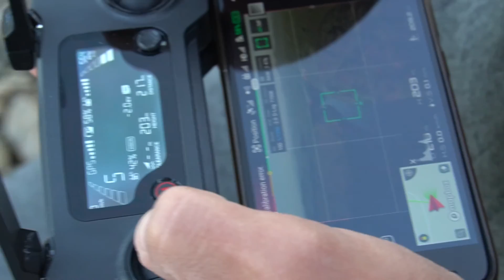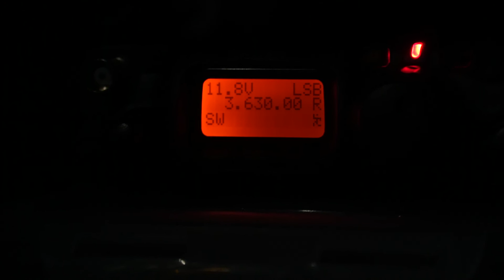Часть 3. Сплав 139,6 км по реке Бикин на SUP GLADIATOR 12.6 PRO, 2019 г.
Всем добра!

Серия №3 из 4-х.

В третьей части я описываю часть сплава, проходящую от Красного Яра до, примерно, Верхнего Перевала. Я выходил на связь через КВ радиостанцию.

Все серии сплава.

Бики́н — река на Дальнем Востоке России в Приморском и Хабаровском краях, правый приток Уссури.

Бикин берёт начало на северных склонах хребта Каменного, расположенного в центральной части Сихотэ-Алиня. В верховьях течёт в южном и юго-западном направлении, затем меняет направление на западное. В 20 километрах от устья стоит город Бикин. У села Васильевка впадает в реку Уссури справа, на 214 км от её устья. Длина реки 560 км, площадь бассейна 22,3 тыс. км², общее падение реки 1334 м, средний уклон 2,4 ‰.